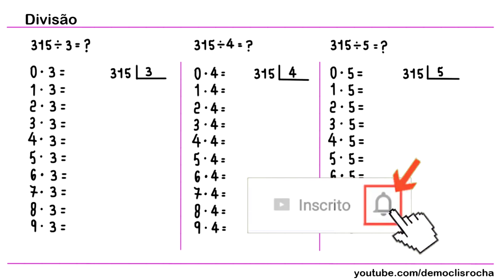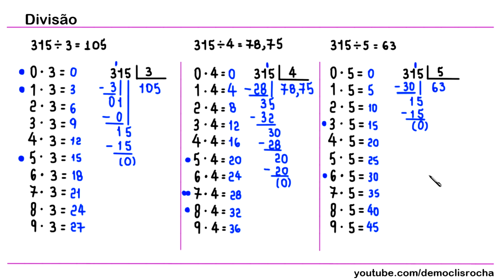DIVISÃO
algumas divisões:

315 dividido por 3,
315 dividido por 4 e
315 dividido por 5.

Fortaleza - CE
60840974

Sony Vegas

OBS

MICROFONES